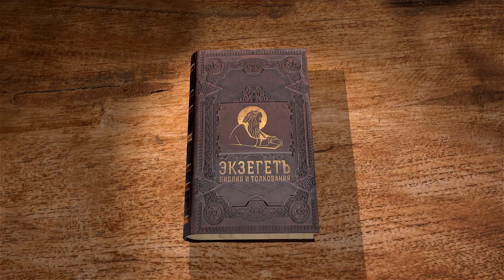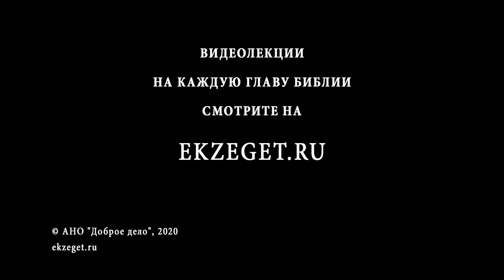Книга Иова. Глава 27. Андрей Солодков. Библия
Иов не желает врать. Он не будет называть себя грешником, будучи уверенным в том, что он праведен. Иов больше склоняется в своих рассуждениях к тому, что Бог  лишает его Своего суда. Он не хулит Бога, не отрицает Его праведности, верит в то, что Божий суд благ и справедлив и всё расставит по своим местам. Но суда нет, и Иов говорит прямо о том, что и как он видит свою ситуацию. Лгать о себе он не желает и более того, считает такую ложь серьёзным грехом, в котором он винит также и своих друзей.